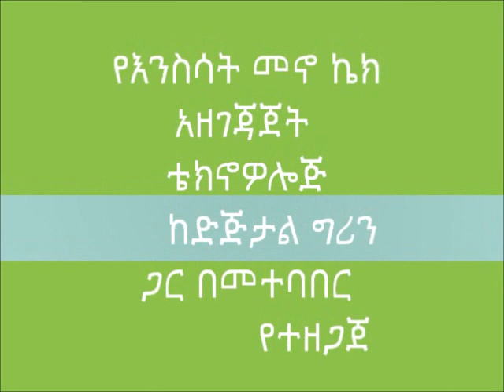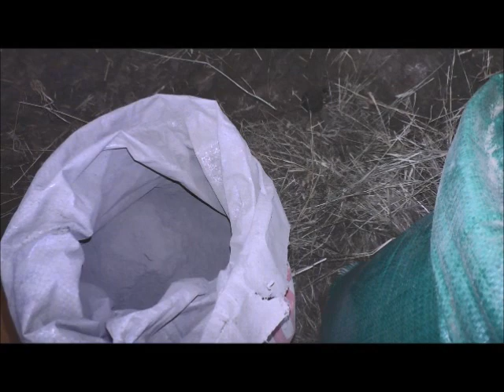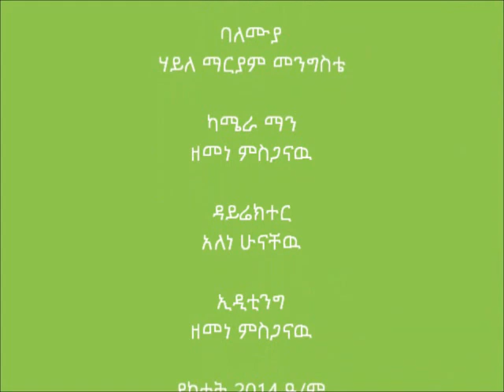Dera_ Urea Molases Block Preparation